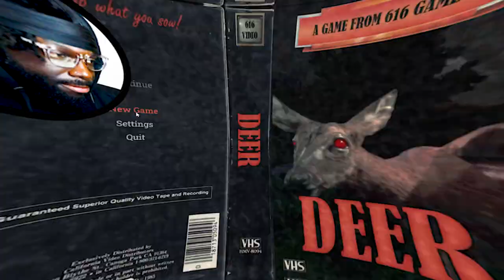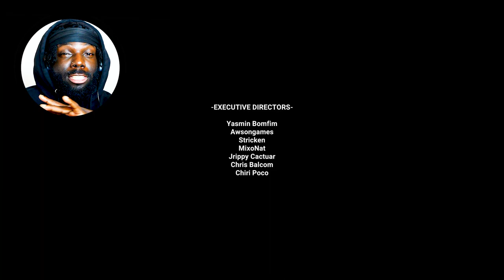WHATS HAPPENING?! Deer (Gameplay) | 616 Games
"Deer" is a short horror game, inspired by the trash horror of the 80s, with a bizarre story worthy of a "Tales From The Crypt".

SYNOPSIS:

Samuell lives isolated in his house on the edge of a lake, his great passion is hunting deer. But he will realize that everything he sowed... he will reap now!

About Game:

Camera: First Person.

Control: Mouse and Keyboard only.

Graphics: PSX graphics style, inspired by old ps1 games.

Duration: A short horror experience (10 to 20 minutes)

0:00 -

▬ Links to Discord, Music, Channels, And Credits   ▬▬▬▬▬▬▬▬▬▬

LotsOfNoise Music Links -- Apple Music and Spotify

WHATS HAPPENING?! | 616 Games - Deer Horror Game (Gameplay)

▬ PC Spec ▬▬▬▬▬▬▬▬▬▬

Gigabyte B0450 Aorus Pro | AMD Ryzen 5 3600X | Asus RTX 2060 OC | RAM 32GB DDR4 | 1TB NVMe M.2 | 2TB HDD | WIFI 6